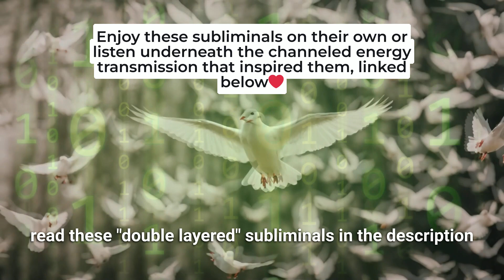Receptive Mode Subliminals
My hope is that we can all better enter the "receptive mode" by relaxing into these and become even more magnetic, allowing us to line up with all our greatest blessings. YOU DESERVE TO RECEIVE ALL THE BLESSINGS THAT ARE LINED UP FOR YOU!

Here's the subliminal messages related to the law of allowing, law of attraction, unity consciousness, receptive mode and magnetism. They're double-layered, see both below:
Layer 1:
What’s meant to be mine, already is.
What’s meant to be mine, cannot be taken away from me.
I was born for this.
I allow my destiny to unfold now
I allow my highest loving potential timeline to enter in, effortlessly naturally, just as it is meant to, just as it’s always been.
I am a being of Love.
I express my love now.
I receive all that Divine Unity Consciousness allows for me at this time.
I enter in to Divine Unity Consciousness’s receptive mode for me now.
I allow the highest love light truth and compassion to be my truth and reality now
I thank myself.
I am grateful for Me.
I am magnificent and I align with my inner magnificence now, radiating it out for all of the world to see as I receive blessing upon blessing upon blessing.
My innocence, as well as the innocence of all others is regained and maintained eternally.

Layer 2:
I enter the receptive mode now x2
I enter the Divine receptive mode now for my greatest good in accordance with the greatest good of all across all timelines, now.

credit: The 0's and 1's video comes from veedio, the doves are ai generated from canva. I made the music and the subliminals just like I made everything on my channel, otherwise I'd credit to someone if I was working with someone else. I don't believe in not giving people credit. That is just bizarre to me. Get my 8-hour subliminal and supraliminal affirmation meditations here: